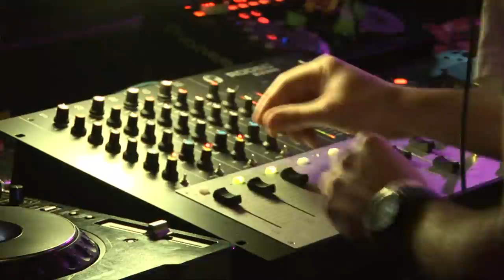Play House Group las mejores imágenes 2011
CARTA ANVERSARIO PLAY HOUSE GROUP
Llegado este momento tan especial queremos daros las GRACIAS.
Ha sido un año lleno de satisfacciones, de ilusiones y de duro trabajo que nos ha brindado grandes recuerdos en nuestra memoria. Estos grandes momentos no hubieran sido posibles sin el apoyo incondicional que nos han demostrado salas como Oasis Club Teatro..
Gracias a nuestros socios de And Other Group por tantos y buenos momentos que han convertido a Andorra La Vella en nuestra segunda casa.
Gracias, como no, a nuestros Dj's residentes por mostrar el aunténtico sonido Play House Group halla donde hemos estado; Zaragoza, Teruel, Tudela, Andorra La Vella, Ibiza, Toulouse... gracias por confiar en este proyecto desde el principio.
Gracias a todos estos grandes artistas que nos han ofrecido su confianza y apoyo, André Vicenzzo, Taito Tikaro, Javi Always, John Quesada... y muchos más aunque en especial agradecimiento a un gran artista y amigo Borja Delanera.
Gracias a todo el equipo PLAY HOUSE GROUP. Gracias a este maravilloso equipo de relaciones públicas que se dejan la piel en cada evento, Gracias a nuestro VJ por ayudarnos a crear nuevos efectos visuales que ofrecer al público, Gracias a nuestros diseñadores porque hacéis un gran trabajo todos los días. Gracias a todas las empresas de equipación de sonido con las que hemos colaborado y esperamos seguir colaborando.
GRACIAS DE TODO CORAZÓN A NUESTRO PÚBLICO, un público que crece cada día y se entrega cada vez más a nuestros eventos, Gracias porque sin vuestra participación no podríamos compartir con vosotros este gran momento.
Play House Group presenta: 1º Aniversario
Sábado 12 Noviembre @ Sala Oasis Club Teatro (Zaragoza)